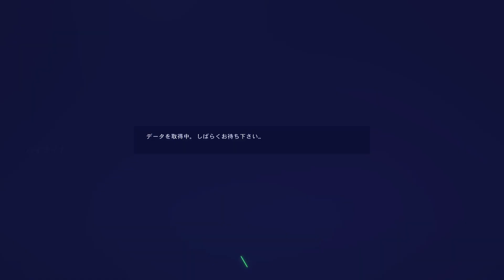【UCL】GS第5戦 ニューカッスル・ユナイテッドFC VS ACミラン【EA Sports FC 24】